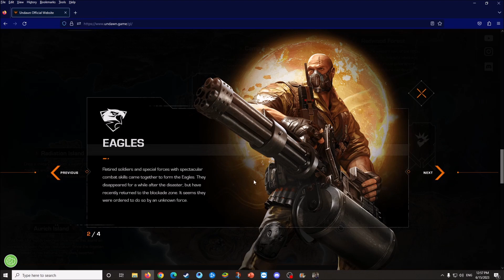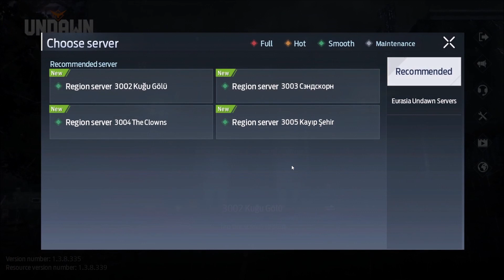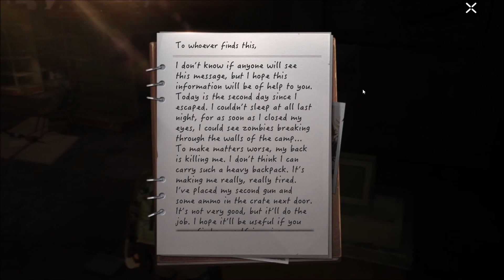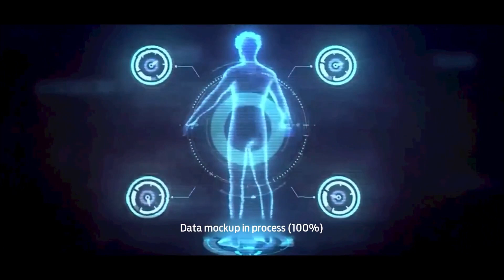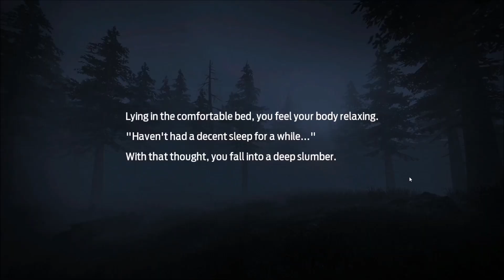Undawn - the Beginning / البداية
صفحة إنستجرام

سيرفر الديسكورد

الي عايز يبعت حاجة يستخدم التليجرام الحساب اسمه

BEBOXIII